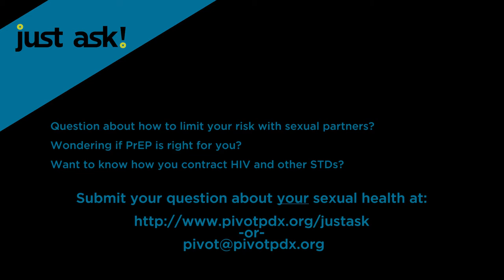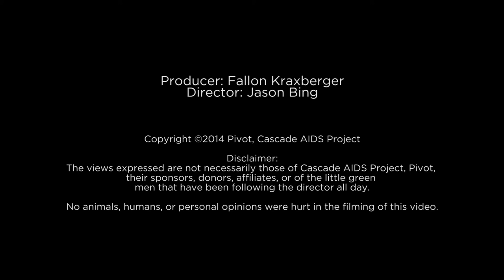Just ASK! - Ep. 1 - Part 1 of 3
This is Part 1 of Just Ask! Ep 1. In this segment we introduce you to Pre-Exposure Prophylaxis (PrEP) and what it can do for you as a part of your Prevention Tool Kit.